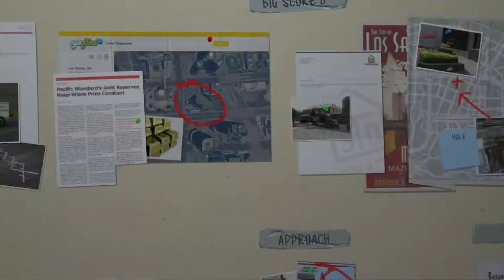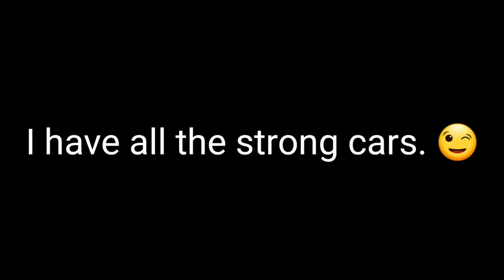GOLD ROBBERY GTA V MISSION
Hi guys!
In this video I have done GOLD ROBBERY MISSION in GTA V.
The mission is "The Big Score".
Hope you all will enjoy.    :)